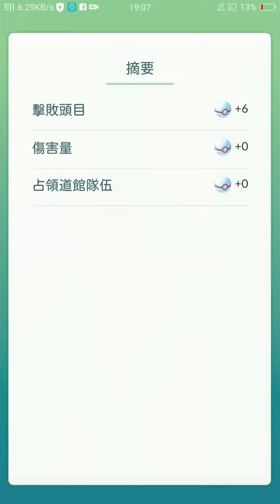3皮巴的小班班😂😂🤣🤣